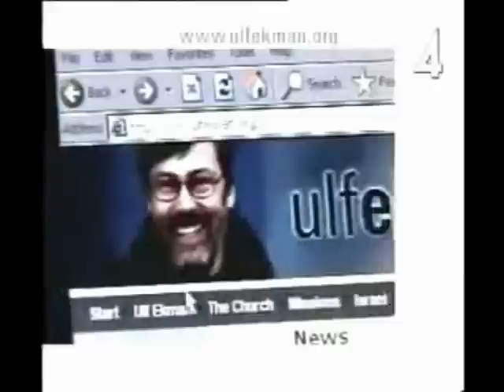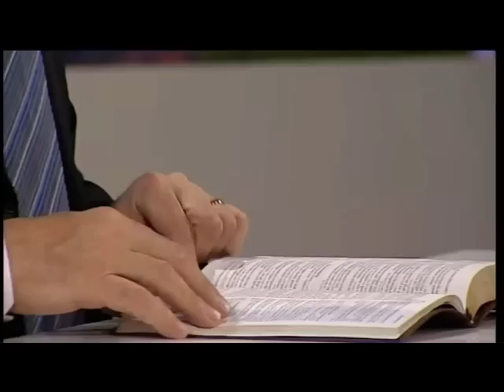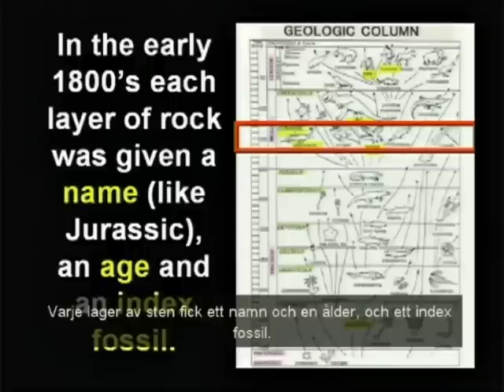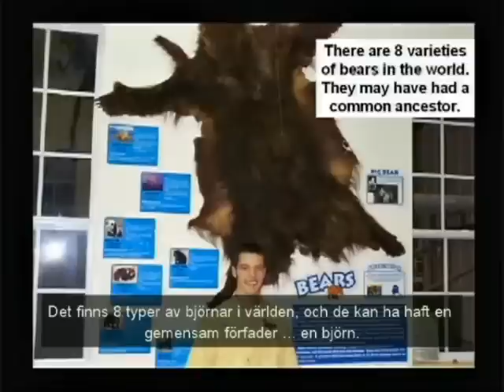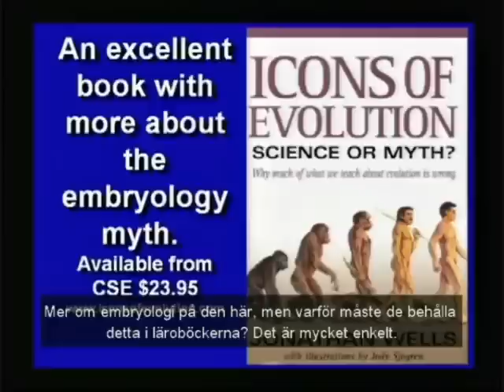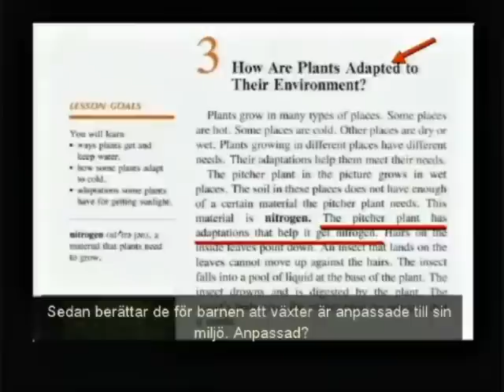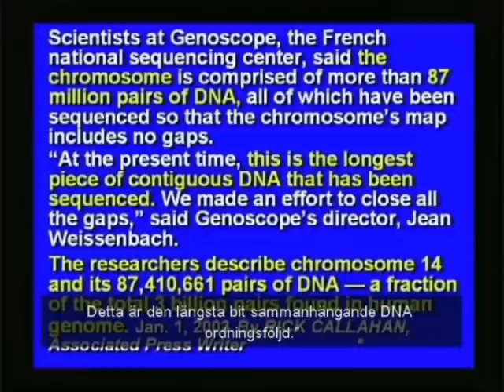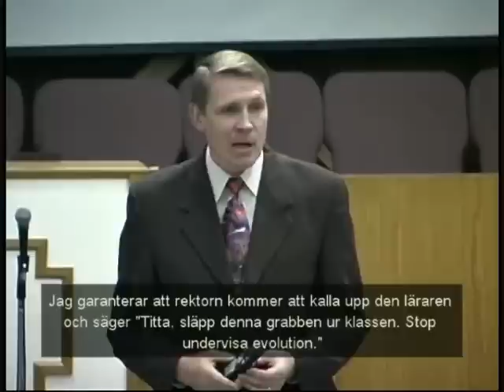Prins Carl Philip och Sofia Hellqvist om prinsessbröllopet